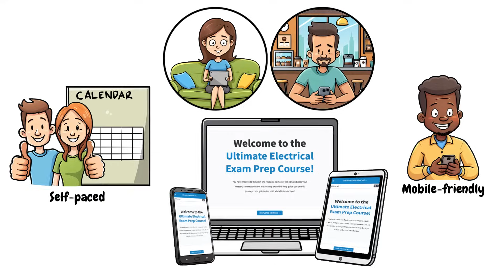NEC Electrical Exam Prep Course